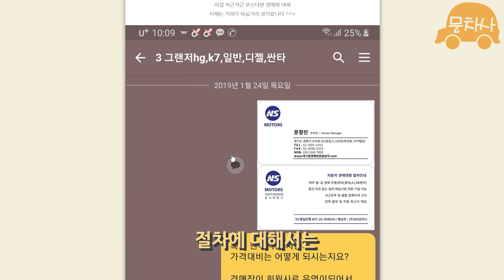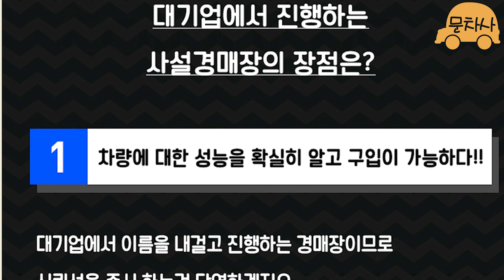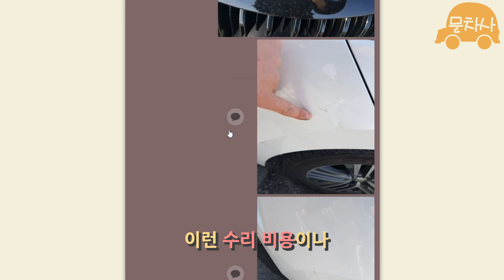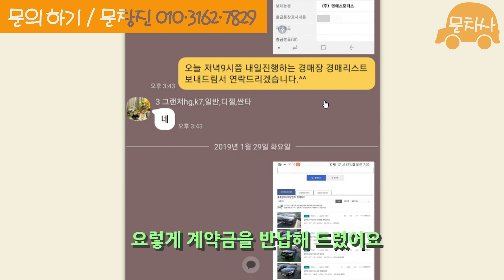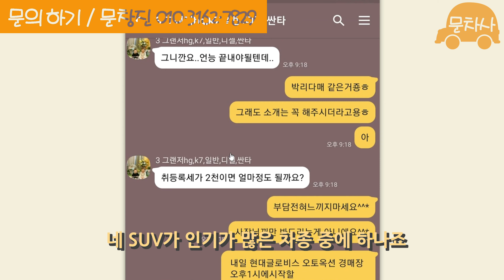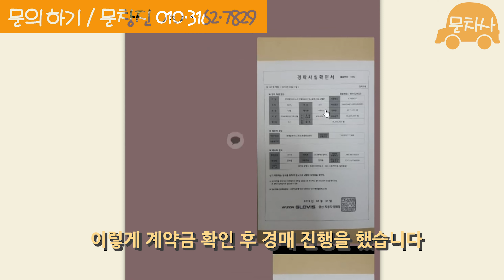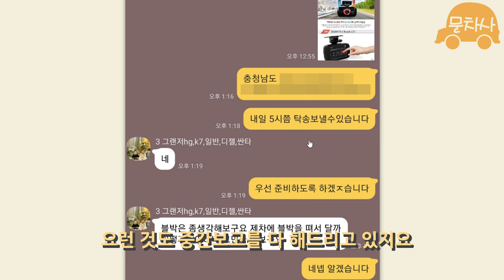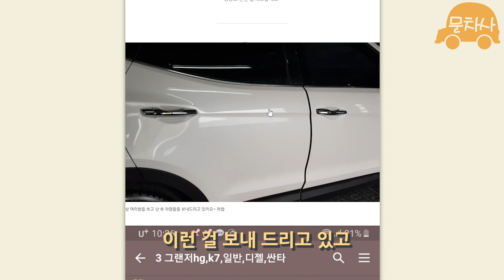여행다니기 딱좋은 suv 인기많은 중고차 싼타페dm 자동차경매 낙찰이야기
문차사입니다 이번엔 인기많은 suv 싼타페dm 중고차 자동차경매
낙찰후기 보여드릴께요 ^^*